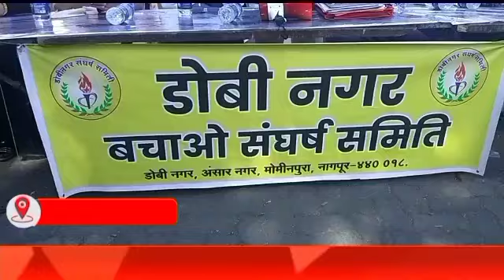नागपुर - डोबी नगर इलाके में अतिक्रमण को लेकर वहा की जनता ने संविधान चौक पर किया जनाक्रोश आंदोलन.